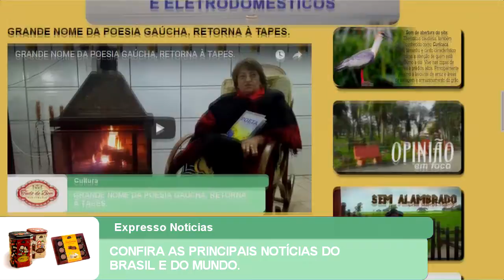EXPRESSO NOTÍCIAS: Confira as principais Notícias do Brasil e do Mundo.